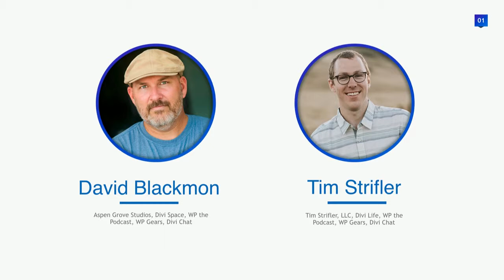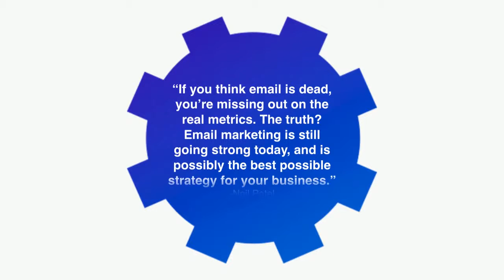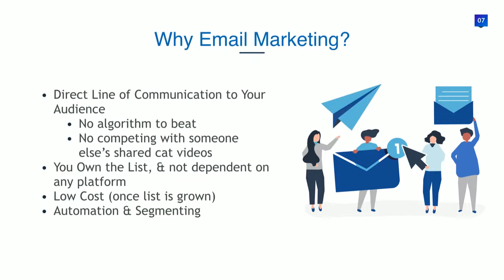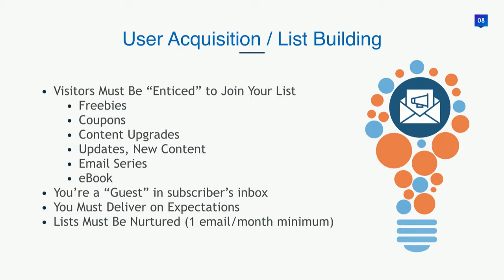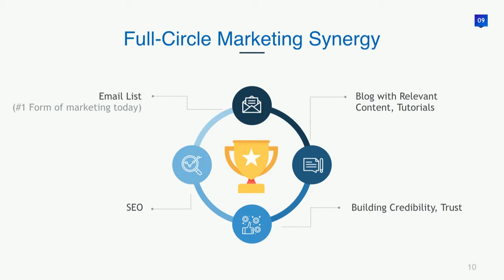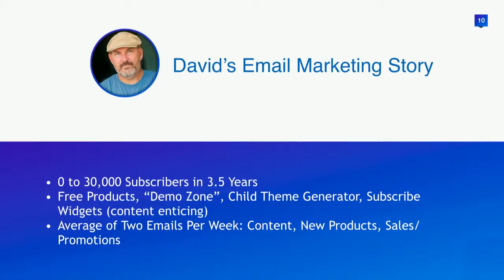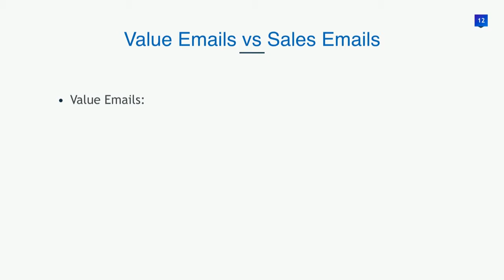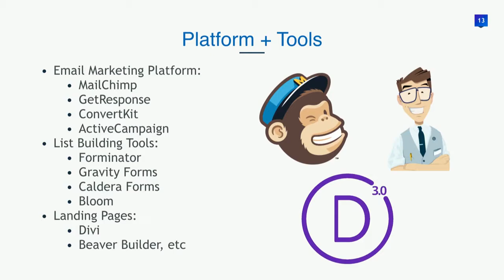David Blackmon & Tim Strifler: Over the Shoulder Email Marketing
How to Grow Your Email List and Increase Revenue: One of the most valuable channels in online marketing is email. Join David Blackmon of Aspen Grove Studios and Divi Space as he discusses the unparalleled benefits of email marketing. As well as sharing his strategies of growing email lists from 0 to 30,000+ subscribers, David will also discuss practical tactics that you can start applying in your email marketing strategy so that you can build trust with your audience and increase your revenue.